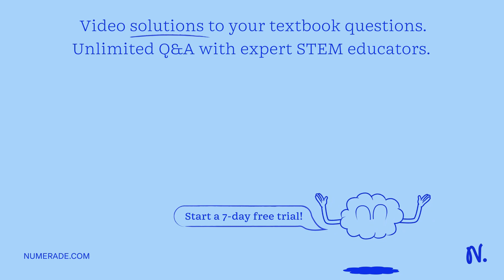A pool ball with mass m and initial speed undergoes an elastic collision with another pool ball, in…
A pool ball with mass m and initial speed undergoes an elastic collision with another pool ball, initially stationary, with the same mass m. (a) What are the final speeds of the two balls? [5 marks] (b) What conclusions can be made about the final collision when one object is stationary? velocities of a head-on elastic [2 marks]